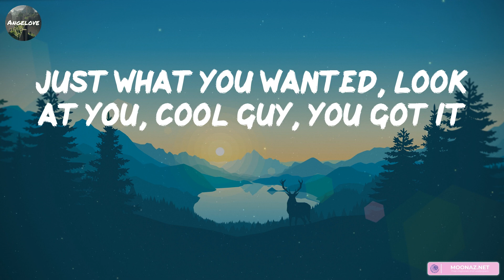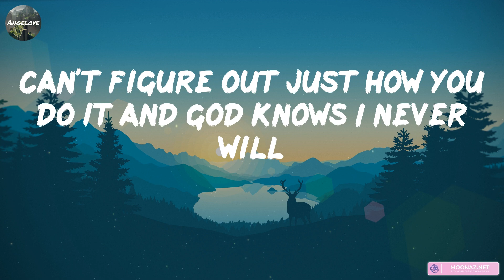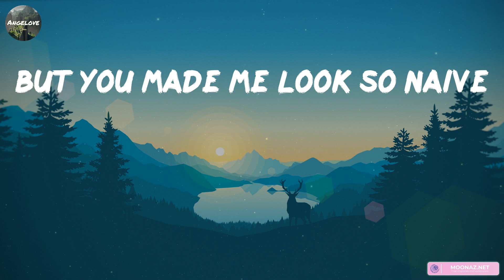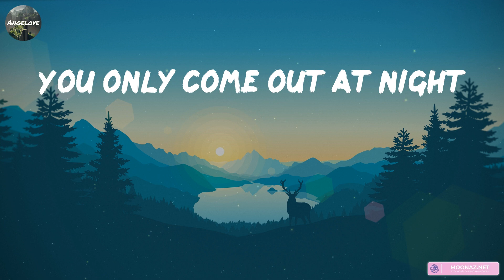Olivia Rodrigo - vampire [Lyrics] || Ed Sheeran, James Arthur ft. Anne-Marie, Gym Class Heroes ft.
Olivia Rodrigo - vampire [Lyrics] || Ed Sheeran, James Arthur ft. Anne-Marie, Gym Class Heroes ft. Adam Levine